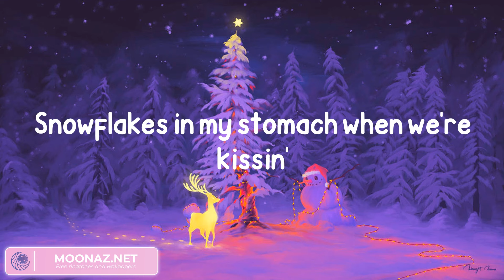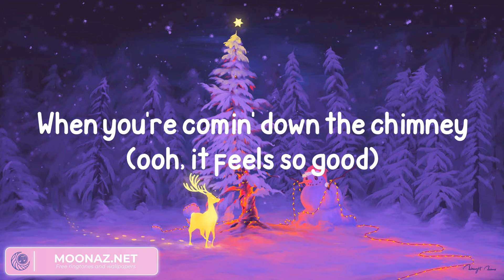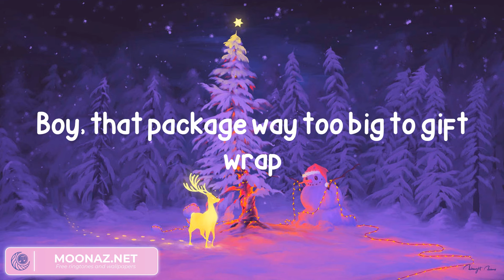Sabrina Carpenter - A Nonsense Christmas (Lyrics)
Lyrics:
It's the holiday remix
Ah-ah
I might change your contact to has a huge North Pole (baby)
Boy, I been a bad girl I guess I'm getting coal (no)
Sounds like "ho, ho, ho" (ha,ha)
When you're comin' down the chimney, ooh, it feels so good
I'm talking, I'm talking (ah-ah-ah-ah)
I'm talking decking all the halls (decking all the halls)
I'm talking spiking eggnog (spiking eggnog)
I'm talking opposite of small (opposite of small)
I'm talking big snow balls (ha, ha, ha, ha)
I don't want Santa's elves (no, no)
Underneath this ol' tree (tree)
You're my wishlist (wishlist)
I don't even know I'm talking Christmas (oh, oh)
I'm talking, I'm talking, I'm talking (ah, ah, ah, ah)
(I'm talking, I'm talking, nah, nah, nah)
(I'm talking Christmas, ooh, ooh, I'm talking, I'm talking)